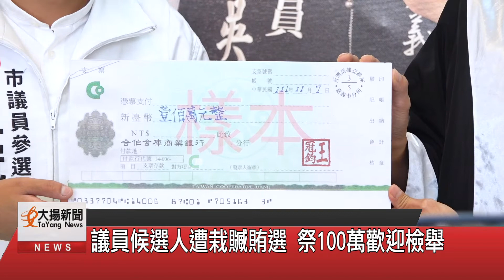議員候選人遭栽贓賄選 祭100萬歡迎檢舉-大揚新聞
一大疊現金擺在桌上，無黨籍嘉義市議員候選人王冠鈞祭出一百萬獎金自清，歡迎民眾檢舉查賄，王冠鈞近日遭民眾以「四千元買四票」不實謠言栽贓，競選團隊已經向警方報案，王冠鈞也發誓絕無買票情事，只要有人能證明自己或家人有拿錢買票，就能拿到檢舉獎金一百萬。